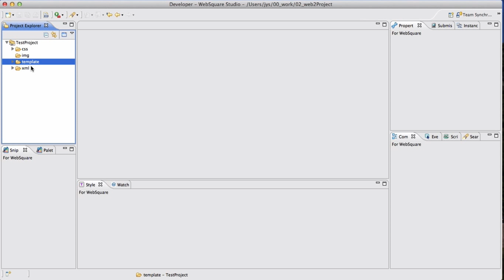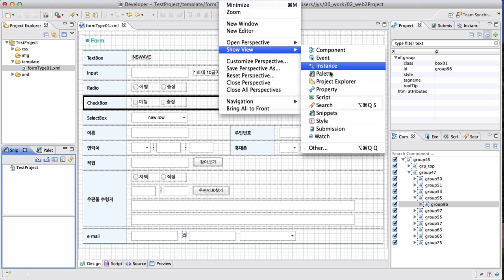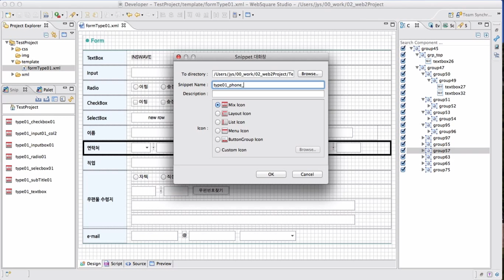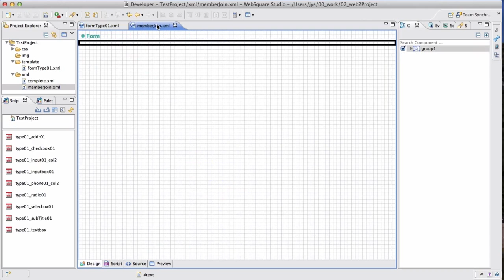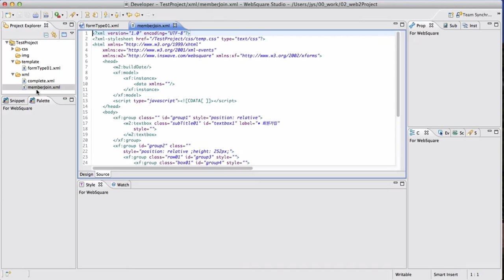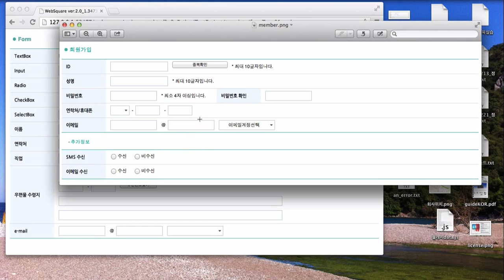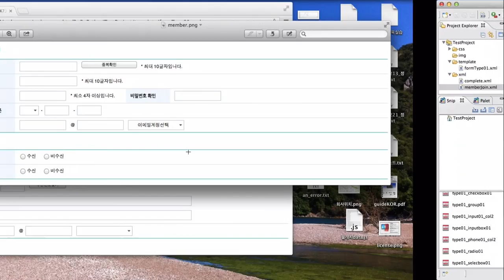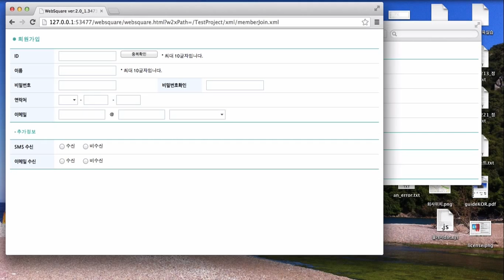Understanding Snippets View | Studio | WebSquare2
Understanding Snippets View